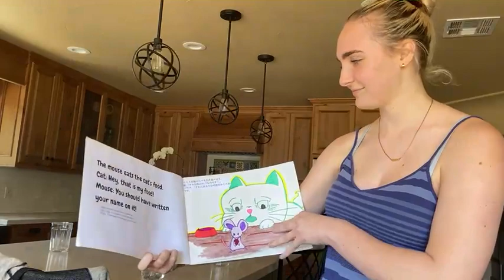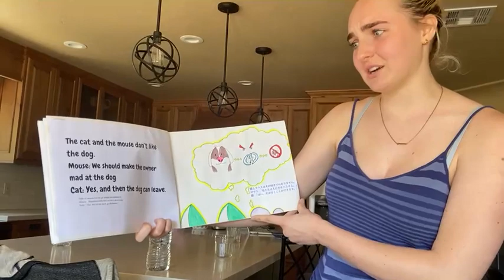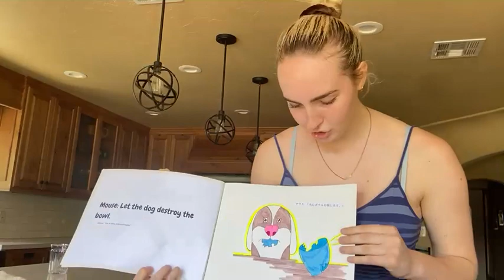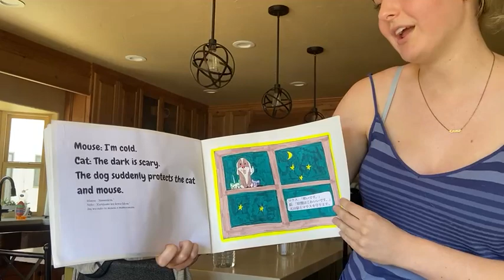マウスと猫とその犬 By Ema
The Mouse the Cat and their Dog read along with me!
Performed, written, and illustrated by yours truly
filmed by Ms. Jackie(annoying 8th grader) Melnik

file:///Users/EmmaSchwichtenberg/Desktop/Adobe%20Scan%20Jun%203,%202021%20(2).pdf

just copy and paste that and instant family fun(English transitions not included)
Have a bitchin' ass day!